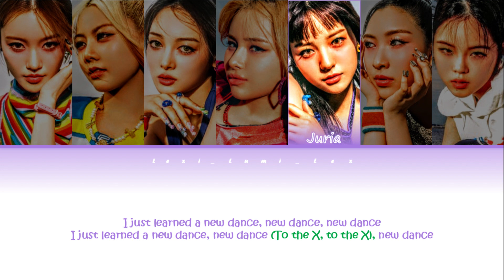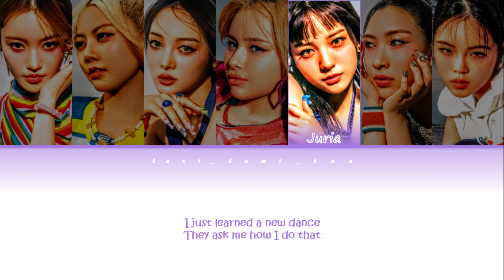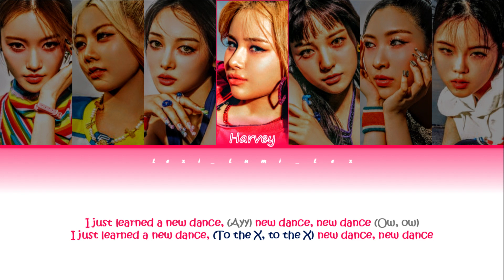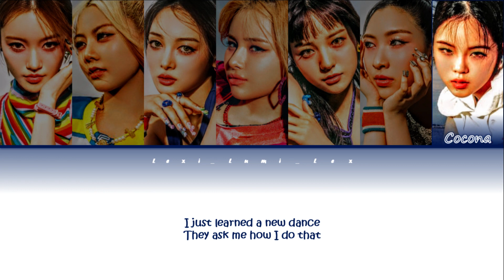XG 'NEW DANCE' Lyrics (Color Coded Lyrics)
Song: New Dance
Artist: XG